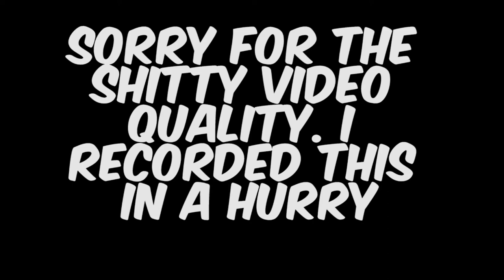Bad News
Why hello there. How you doin'?

If you have an video requests make sure to comment it below!
(It's totally not like I run out of ideas)

Below are le links you need for my social meeds :D

•Snapchat: Wolfgang Lupos (I think)